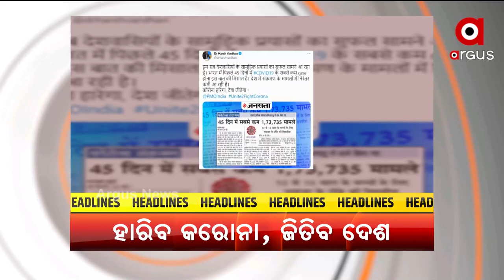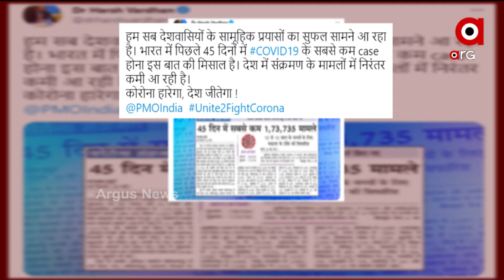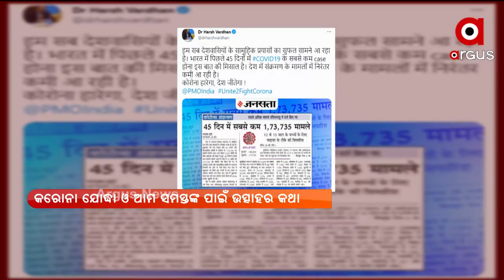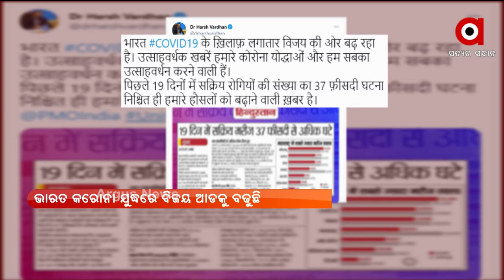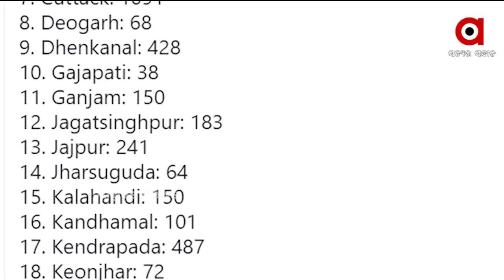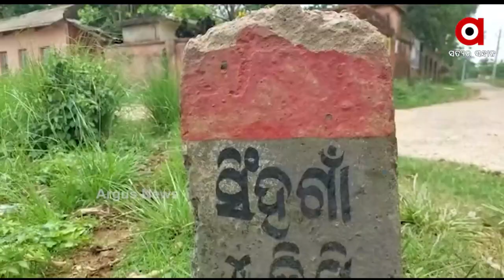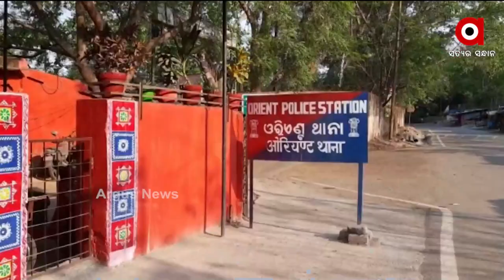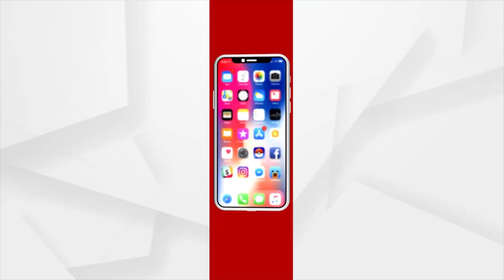Madhayana Khabar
--ହାରିବ କରୋନା, ଜିତିବ ଦେଶ… ଲଗାତର ୨ ଲକ୍ଷ ତଳେ ଦୈନିକ ସଂକ୍ରମଣ…
--କିମସରେ ଶ୍ରମିକ ନେତାଙ୍କ ହୋଇଛି କି ମୃତ୍ୟୁ ?...
--ୟଶ୍ ର ତାଣ୍ଡବରେ ନଷ୍ଟ ହୋଇଗଲା ଏକର ଏକର ଡାଳୁଅ ଧାନ…
--କରୋନାର କରୁଣ ଚିତ୍ର...